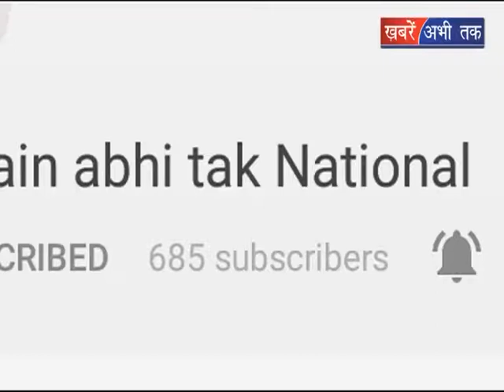कंप्यूटर और लैब सहायकों को आश्वासन? || Khabrain Abhi Tak Live